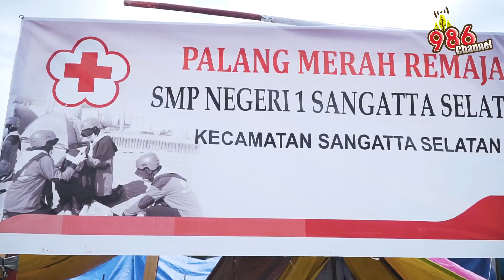Jumbara 4 - GWP News Agustus 2019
Kegiatan Tahunan Jumbara (Jumpa Bakti Gembira) dihadiri dari berbagai komunitas palang merah remaja di kutai timur. Jumbara tahun ini berlokasi di Swarga Bara.